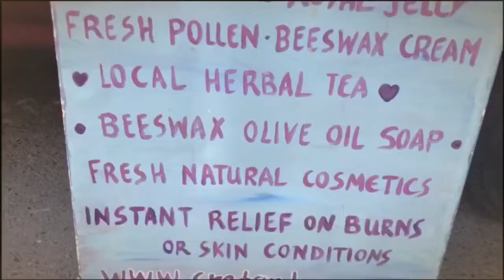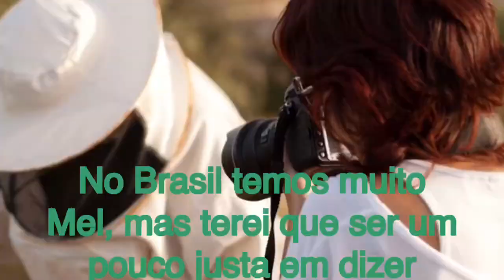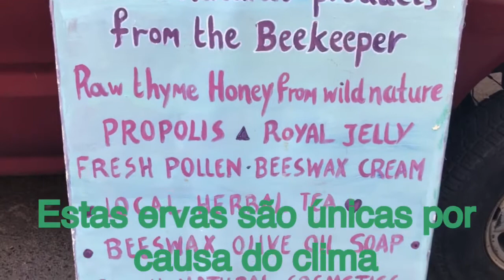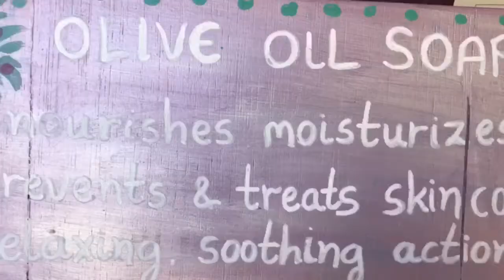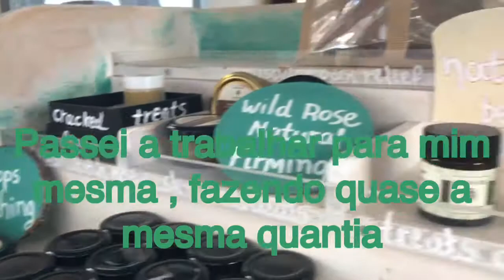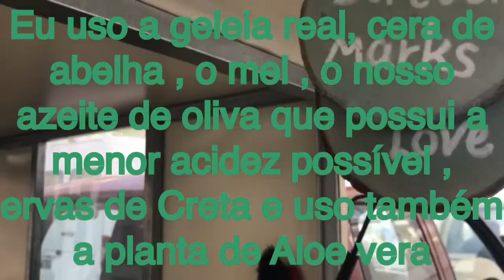COSMÉTICOS À MÃO